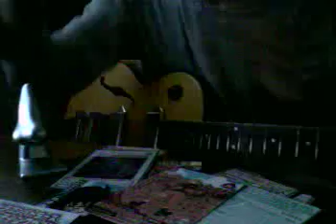ＸＪＡＰＡＮの紅ギターソロを弾きました。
音が悪いですが、よかったらお聞きください。